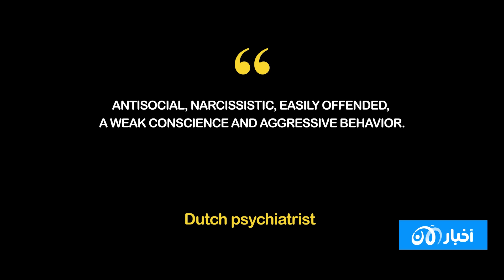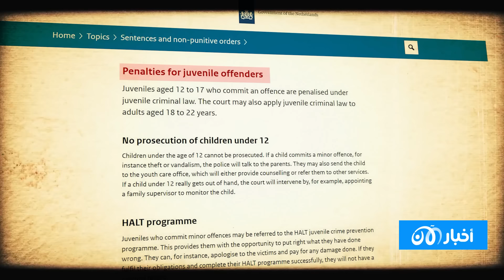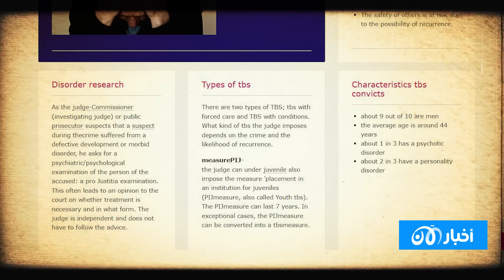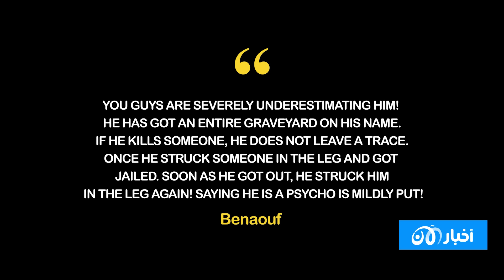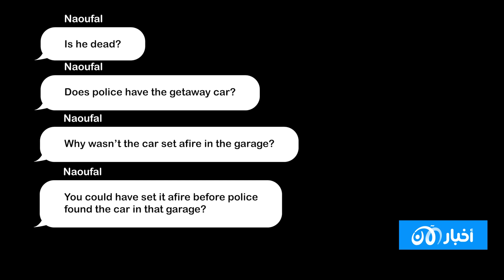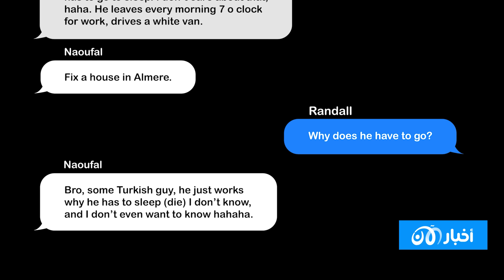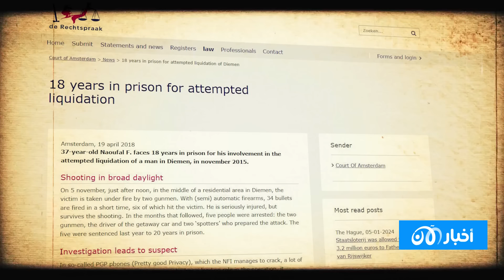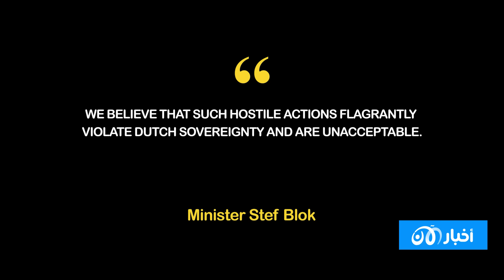The full story: How Iran contacted a Dutch mafia leader to kill its most wanted man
On January 3 of this year, two bombs exploded in the Iranian city of Kerman, killing at least 91 people and wounding more than 200, making it the deadliest terrorist attack in the country's history. Daesh claimed responsibility for the explosions.

But more than 40 years ago, there was another, no less bloody attack in Iran: the explosion in 1981 at the headquarters of the Islamic Republican Party in Tehran, killing 73 people, including prominent politicians and members of parliament.

The perpetrator of this attack hid for decades in the Netherlands, until Tehran discovered him. One of the most famous killers in the Netherlands was hired to carry out this mission.

Specially for Akhbar Al Aan, the popular YouTube channel @hollandcrimeboulevard  prepared this report. A disturbing mix of European crime networks, Iranian politics, and brutal violence.
Akhbar Al Aan Documentaries
Akhbar Al Aan was established in 2006 and broadcasts from its headquarters in Dubai, United Arab Emirates.
An Arab channel specializing in documentary films targeting Arab youth and adopting an ambitious vision aimed at spreading the message of hope and optimism throughout the Arab world, by highlighting the most inspiring stories. “Akhbar Al Aan Documentaries” bases its coverage on a sophisticated and unique approach, specifically designed to transmit the event and tell stories via mobile phone to reach the young groups that constitute the focus of the channel, as it aspires to enhance the involvement of the younger generation in the development and renaissance of society locally and regionally, with a focus on Deal with the story in all its aspects and vocabulary with faith
That the story belongs to everyone.